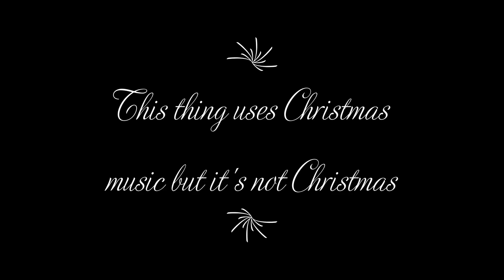James Eats Peanut Butta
Action! Punches! No James just ate Azariel's peanut butter, well actually more like tried to despite the title. James says to himself, "Why would Azariel even care when he doesn't even care about anything!" but no he was wrong. Azariel bursts through the door and like a shadow master, strikes! With the weakest punch possible... "I am so confused." James thinks to himself.

Written By Cedric From TCC and Co-Written By Jay From FlashFloodStudios
Illustrated By Cedric From TCC
Additional Drawings By Jay From FlashFloodStudios